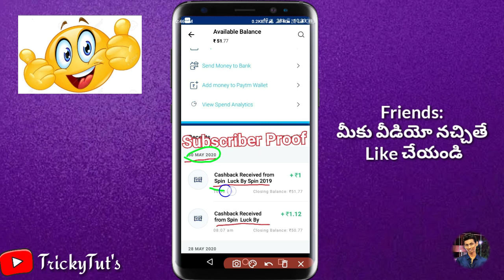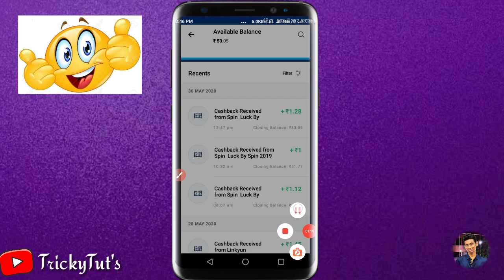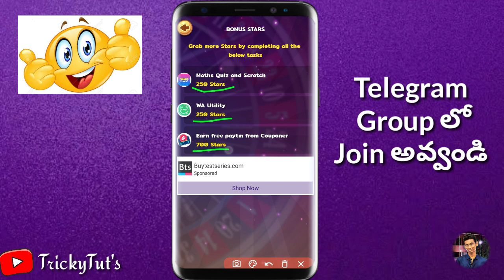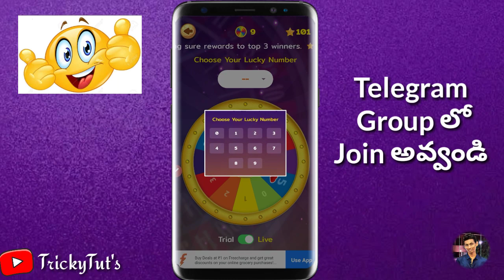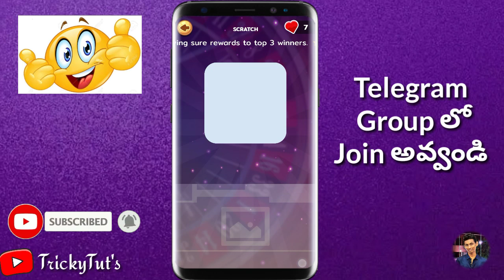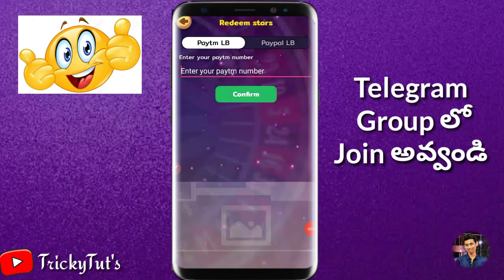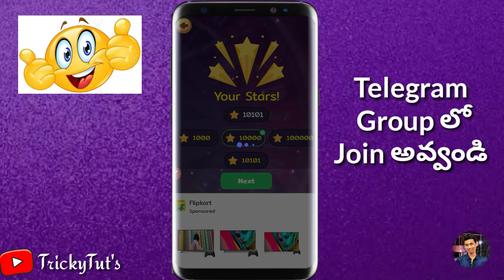Luck By Spin App In Telugu | New Self Earning App Proof | How to earn money online in telugu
Hi Friends,

 Also Join To Our Groups

నా ఛానల్ Trickytuts చాల చిన్న ఛానల్

Images & video clips used in this video thumbnail belongs to respected owners, not mine,Thanks to them.